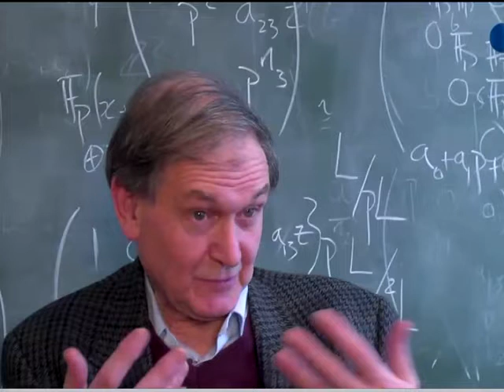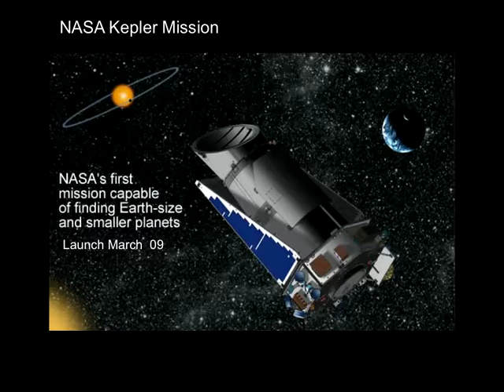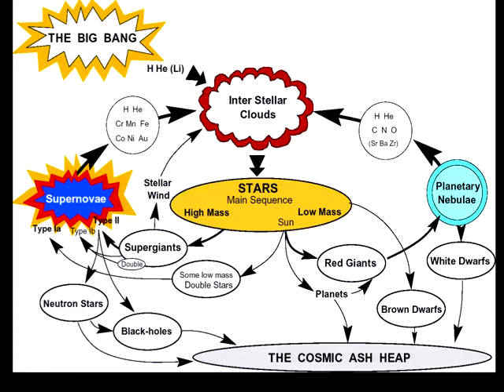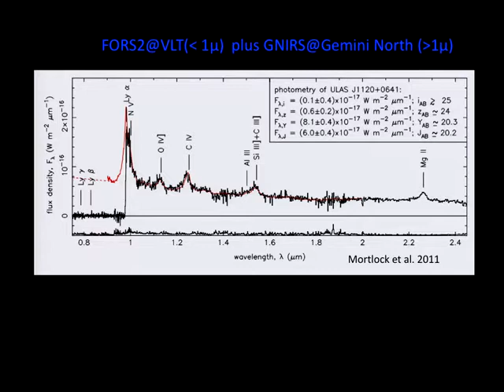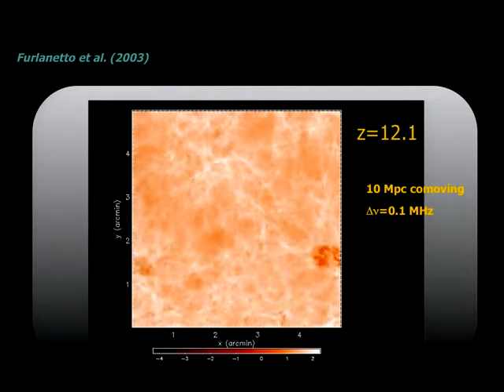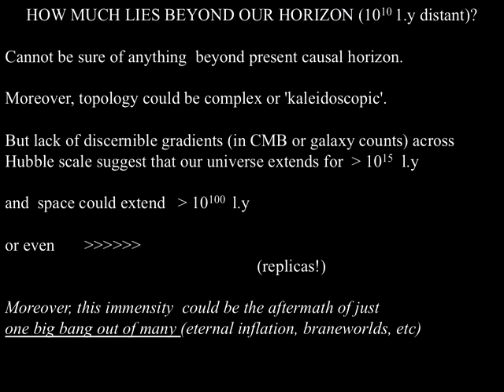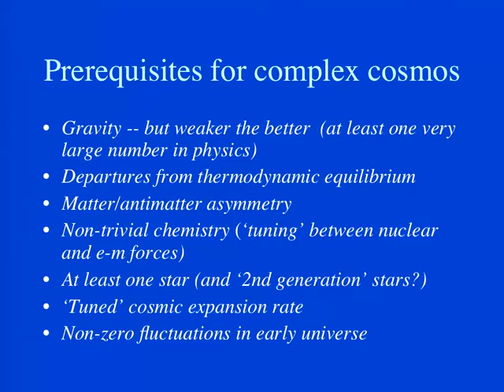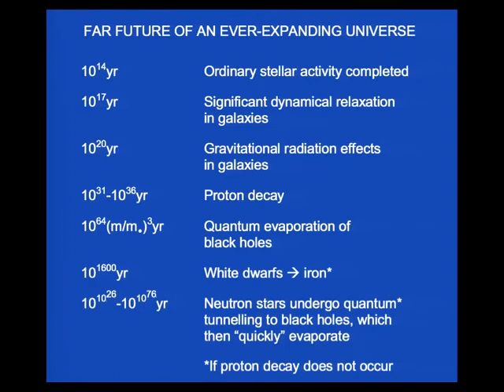Public Lecture: From Mars to the Multiverse - M. Rees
Fifty Years of Quasars: A Symposium in Honor of Maarten Schmidt
Caltech, Pasadena, CA, USA - Sept. 9-10, 2013

Fifty years ago, the discovery of quasars transformed astronomy. Studies of quasars and other active galactic nuclei still are a major, vibrant, and developing part of astronomy, astrophysics, and cosmology. This year we celebrate the 50th anniversary of this discovery, and honor Maarten Schmidt, whose insight into the nature of quasar spectra was a decisive milestone in the rise of this new field of research, in addition to his continued contributions ever since.

The meeting consisted of invited talks only, covering various aspects of the history and the current state of quasar research.